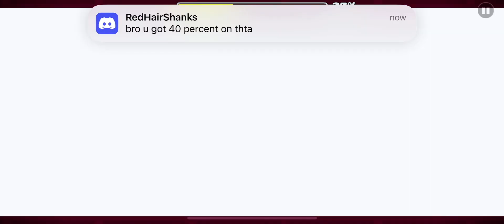LIMBO MADNESS 57%